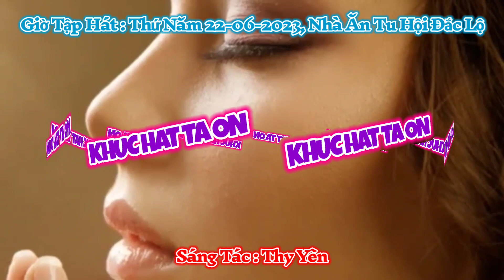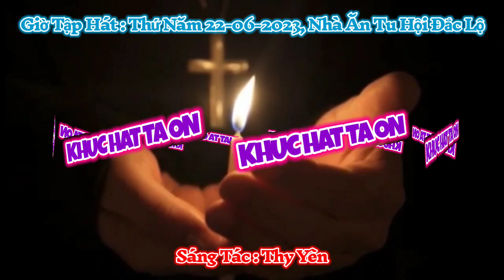(MeTC) Khúc Hát Tạ Ơn (Xin dâng kính câu ca tạ ơn...) - Thy Yên